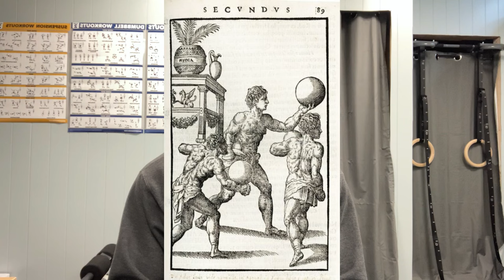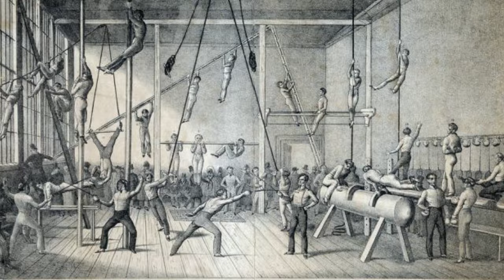Exploring The Fascinating History of Gyms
Why Were Gyms Made? The Fascinating History

why gymnasiums were created and their fascinating history

0:00 Intro
0:06 Ancient Persia
0:41 Ancient Greece
1:17 Ancient Rome
1:27 Middle Ages
1:34 Early 19th Century Germany
1:57 Expanding in Europe
2:18 Middle 19th Century England
2:36 Gyms in America
3:22 Birth of Machines
3:58 Late 20th Century Commercial Gyms
4:28 Modern Gyms 2000-Today